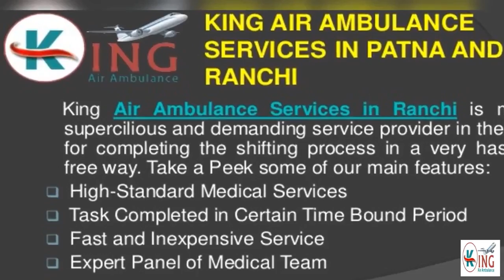Avail High Rated King Air Ambulance Services in Patna and Ranchi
King Air Ambulance Services in Patna and Ranchi is playing an unbeaten role for relocating emergency patients from one facility to another in recent years with proper bed-to-bed facilities in our advanced elite quality of chartered aircraft.